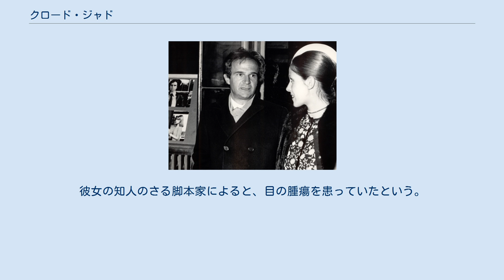クロード・ジャド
クロード・ジャド（Claude Jade, 1948年10月8日 - 2006年12月1日）は、フランスのディジョン生まれの女優。
本名はクロード・マルセル・ジョレ（Claude Marcelle Jorré）。
 フランソワ・トリュフォーと クロード・ジャド ェードの3人目の映画 ラヴ・オン・ザ・ラン（1979年）ラヴ・オン・ザ・ラン のプレミアで ディジョンで演劇を学んだのち、パリへ出て舞台のキャリアを積んだ。
ピランデッロ作『ヘンリー4世』に出演しているところをフランソワ・トリュフォー監督に見いだされ、1968年『夜霧の恋人たち』で映画デビュー。
ぼくらが初めて彼女を見たのはトリュフォーの『夜霧の恋人たち』だったから、当時、彼女は20 歳。
 クロード・ジャドは、『家庭』、『逃げ去る恋』でドワネルと共に成長していった姿をぼくらに見せてくれた。
 フィルムのラスト近くでアントワーヌとクリスティーヌは永遠の愛を誓う──結婚を約束する──が、『家庭』でふたりの仲は決定的に亀裂が入り、『逃げ去る恋』では協議離婚してしまう。
1969年にはアルフレッド・ヒッチコックの『トパーズ』に出演し国際的に活躍する。
 歴史的ラブコメディ「モン・オン・ク・ベン・ジーン・ミーン」では、クロード・ジャド そして ジャック・ブレル ドが恋人。
 映画「牧草地の船」（1971年）では、彼女は愛する2人の友情を破壊する若い利己的な女性です。
 雪どけ（1972）では、ローラはアニー・ジラルドと ジャン・ロシュフォール の娘です。
 「禁断の司祭」では、彼女は司祭（ロベール・オッセン）の愛人です。
 彼女はまた、二重の役割を果たしています。
 1975年「ザ・チョイス」、1982年「リセとローラ」。
 1976年には日本映画『北の岬』にも出演した。
熊井啓によるこのドラマでは、第三世界の搾取に対する社会的批判は、修道女（クロード・ジャド）とエンジニア（加藤剛）の間の愛に関連しています。
 1980年代初頭、彼女は夫とモスクワに住んでいた。
 これらの年の間、彼女は2つのソビエト映画にも出演しました。
 長編映画に加えて、ロマン・ロド・ジャドはテレビ映画でも多く演じました。
1979年、彼女はミニシリーズのヒロインでした三十棺桶島。
 2004年の映画『A San Remo』が最後の出演作品。
2006年の劇場での彼女の最後の主要な役割は、演劇のセリメンとセリマンと枢機卿でした その後も映画、舞台、テレビで活躍し、1998年にレジオン・ドヌール5等勲章を授与された。
一時トリュフォーと婚約したこともあるが、1972年に外交官と結婚し、一子がある。
2006年12月1日、パリ郊外の病院で死去。
58歳没。
彼女の知人のさる脚本家によると、目の腫瘍を患っていたという。